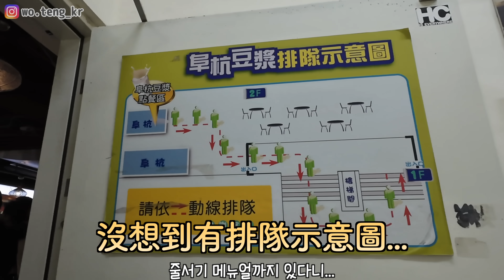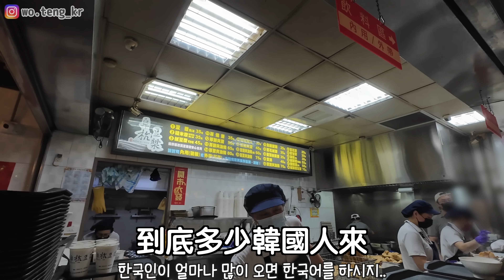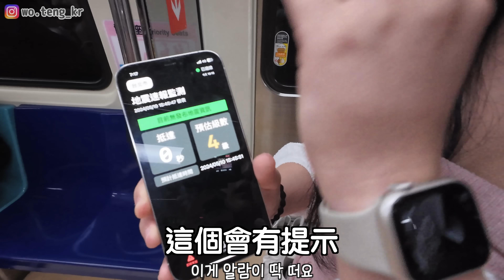[英玹在台灣] 韓國人大發現 台灣珍奶是台灣人才喝？！🤔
我跟章魚一起吃飽早餐以後
就回飯店休息了，那時候我們遇到地震
然後我們移動夜市的時候
章魚告訴我一個很厲害的APP
原來是台灣高3製作的. ?!

👇🏻想更認識英玹的資訊👇🏻

🇹🇼英玹特別想分享的台灣回憶

🎧Music Track🎧